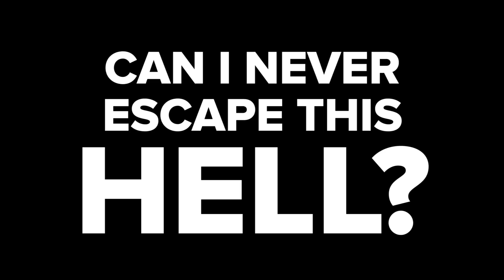When You Hate PDA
Just don’t do it in front of me!

MUSIC
GYPSY CIRCUS

Gabi Van Horn @gabivanhorn